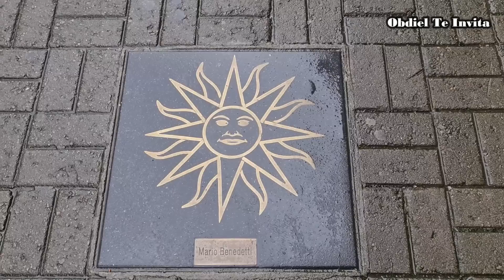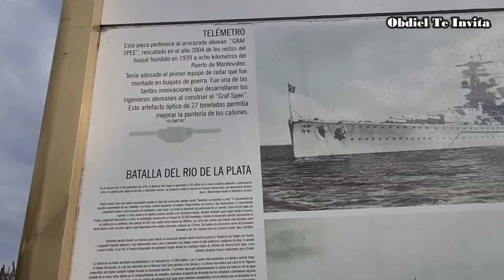😱🇺🇾No CREERÁS TODO lo que VI AQUÍ/EXTREMADAMENTE HERMOSO🛑ASÍ son las CALLES de MONTEVIDEO (URUGUAY)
☀️- Vídeo Nuevo - ☀️

En este video caminaré por las calles de Montevideo donde conoceré mas de las maravillas de la misma, lugares como la Peatonal Sarandí, el puerto de Montevideo y el Mercado del Puerto, cosas bellas e interesantes.

 🦗Comparte para así llegar a impactar a más familia.
 🦗Déjame un comentario porque tu opinión para nosotros cuenta.